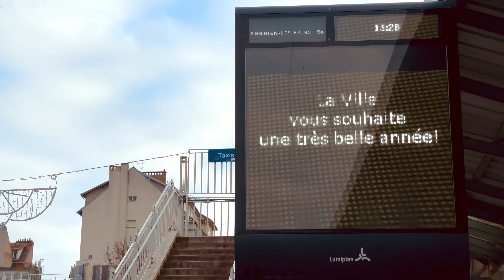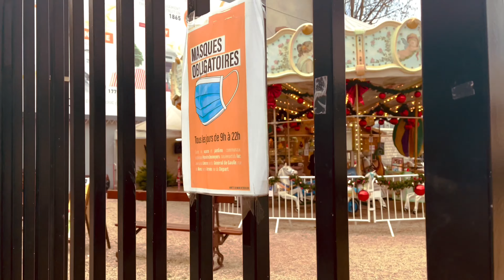Enghien les bains - France 2021